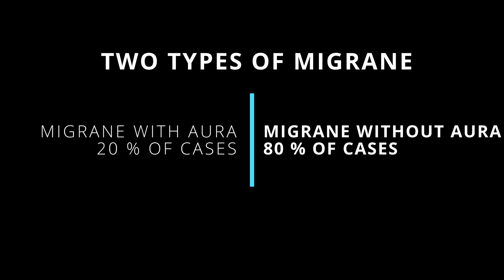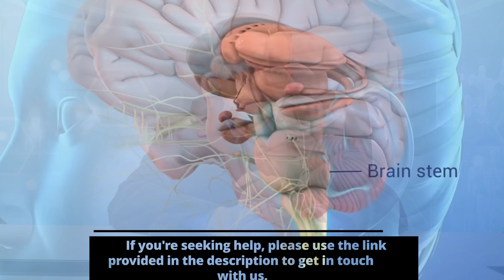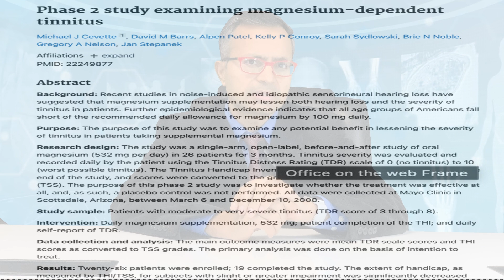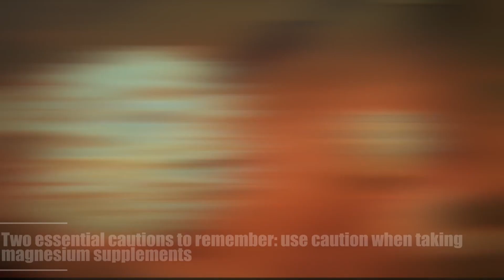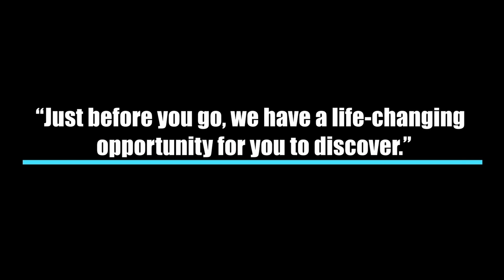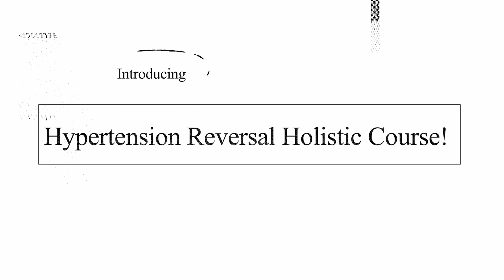What Can Magnesium Supplementation do to your MIgraine?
Are you feeling achy and dizzy? Is your heart racing? Maybe you’ve even been told that you have MIgraine. If so, you might be wondering what can magnesium supplementation do to your migraines.

In this video, we’ll answer this question and more. We’ll discuss the role magnesium plays in the prevention and treatment of migraines, and we’ll recommend some magnesium supplements that you can take to ease your migraines.

By the end of this video, you’ll have all the information you need to know about magnesium supplementation and how it can help you deal with your migraines. So be sure to watch it!

Are you ready to take control of your health, liberate yourself from the burden of hypertension, and break free from a life dependent on 20 pills? Welcome to our comprehensive course, where we reveal science-backed holistic strategies and proven techniques to help you conquer hypertension, allowing you to rediscover your vitality from within.

Remember to consult with your doctor before implementing any new health strategies.